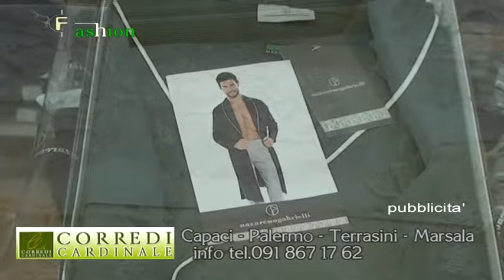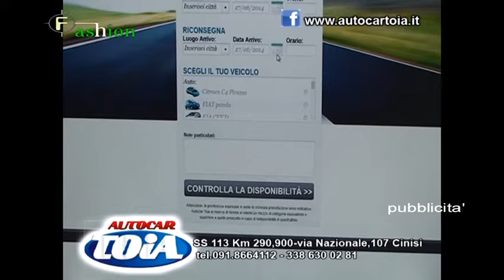targa florio 2015 prima parte